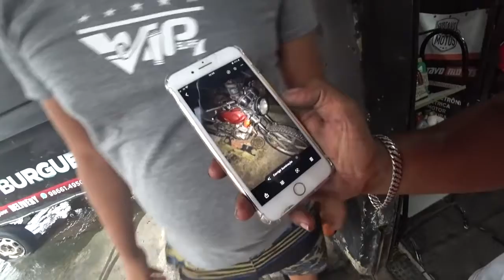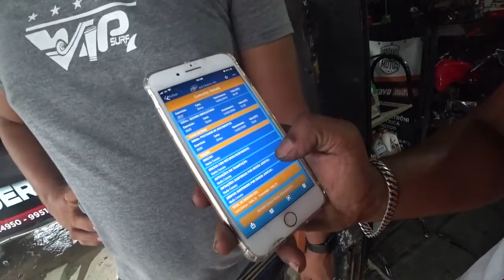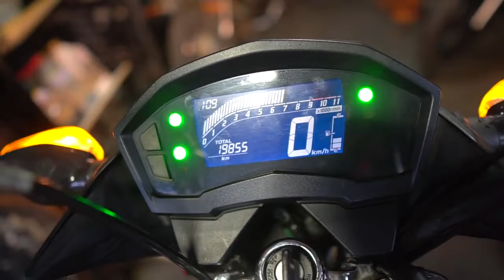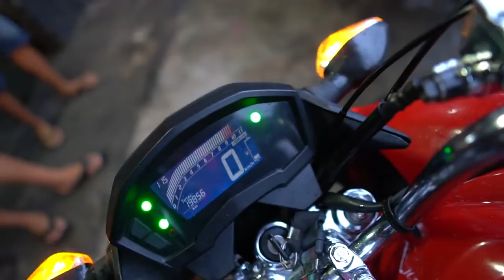Lucas MotoVlog! COLOQUEI A FRENTE DA TWISTER 250 NA CG 160